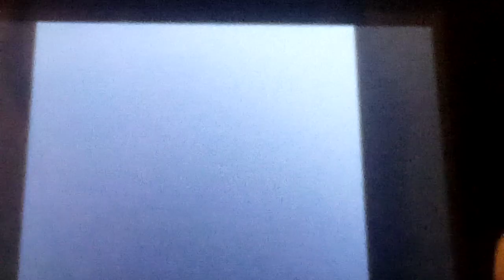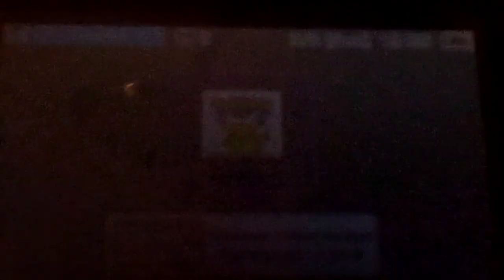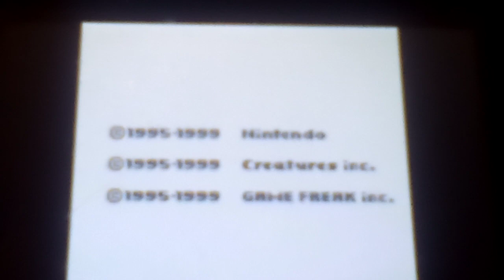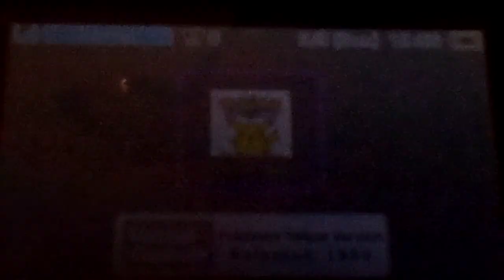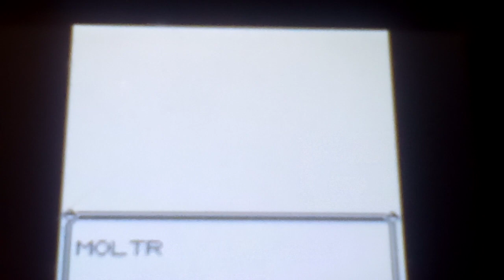Let's play Pokemon Yellow Part 107: So The Legendary Hunting Might Not Work! Oh Well!